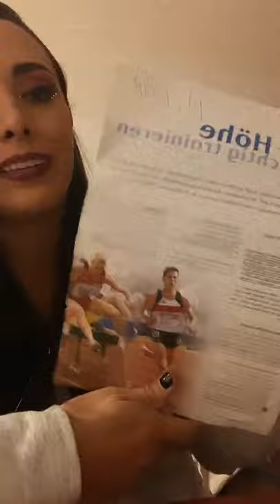Macky González - Instagram Live 21 De Agosto De 2020 (Parte 2)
Grabación de la transmisión que hizo la velocista y remera mexicana en su cuenta oficial de instagram Amancay González Franco o como la conoce el mundo de la farándula macky González el día 21 de agosto de 2020.